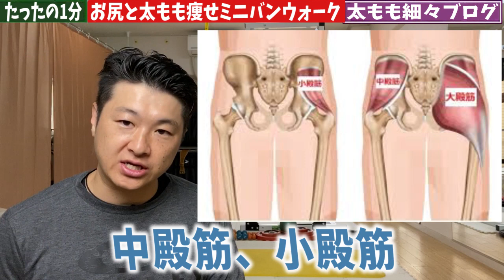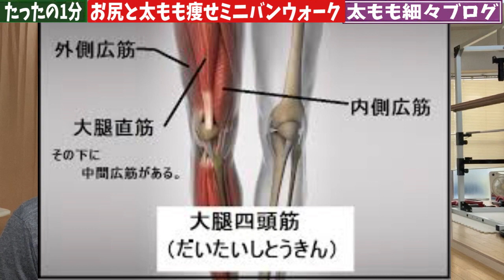ENG/한 ) 太もも痩せと小尻が同時に作れて骨盤矯正にもなるウォーキング！